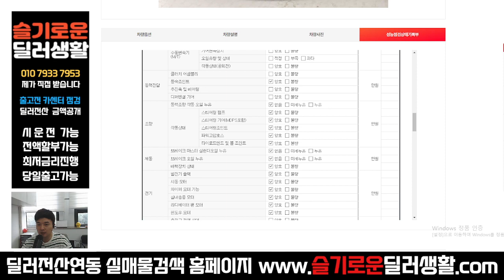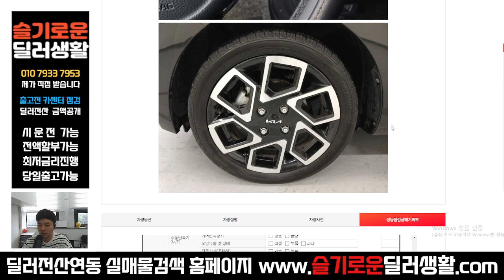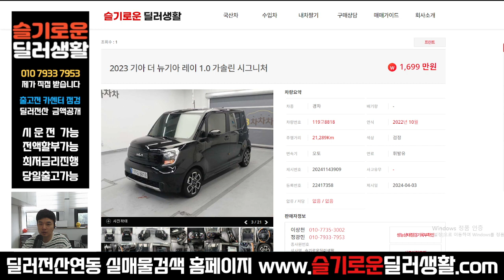(실매물중고차) 1699만원 더뉴기아레이 시그니처 (8818)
상호명: 슬기로운딜러생활
주소: 수원시 권선구 권선로 341 오토컬렉션 215호
사원증번호: GC23-01214
사원 성명: 정광민
사원 연락처: 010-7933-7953 (((==여기로 문의 주세요!!

감사합니다